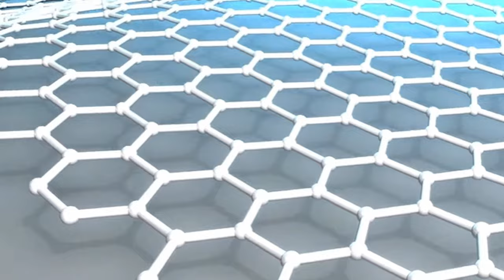kohinoor hira history in bengali, diamond, kohinoor hira history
Why is the Kohinoor diamond the world's famous cursed diamond?

my youtube bd 104.